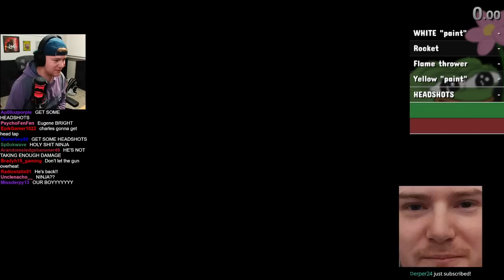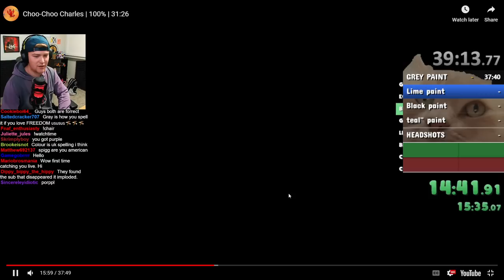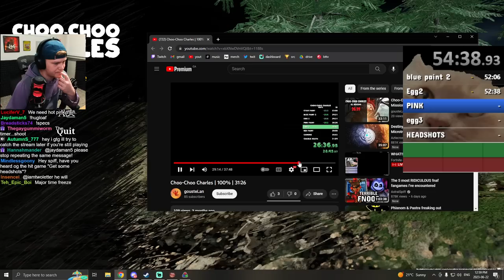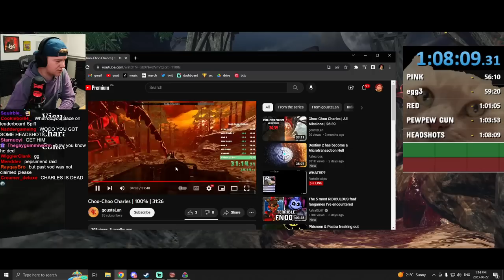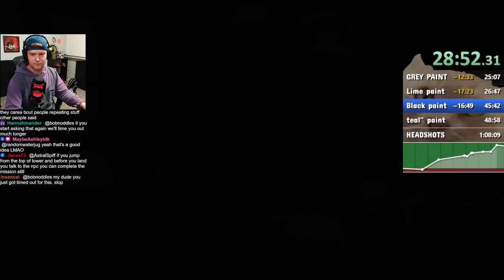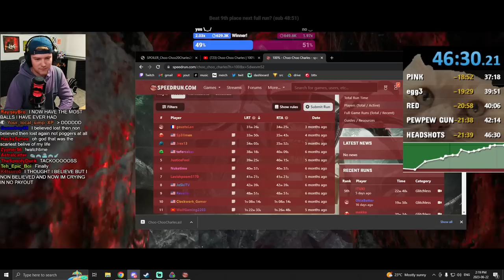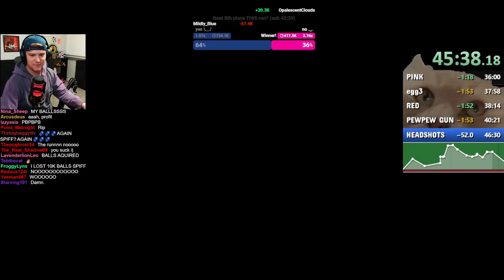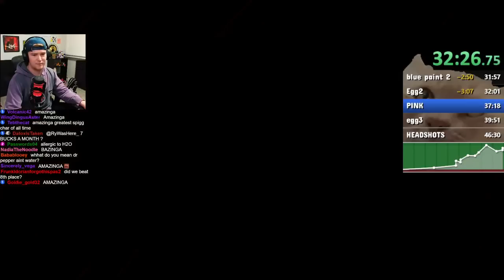BACK Speedrunning Choo-Choo Charles | June 22, 2023